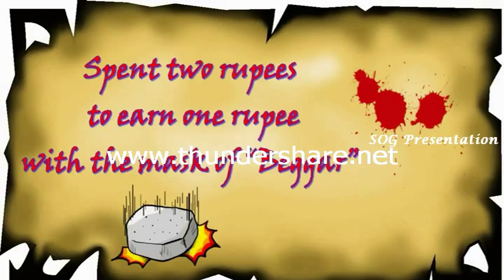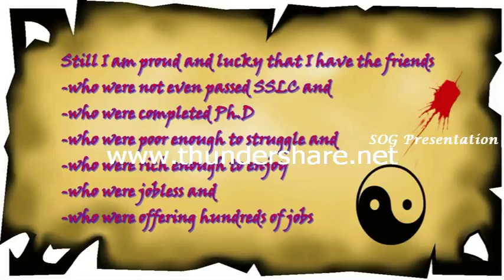The First and the Last Part 5